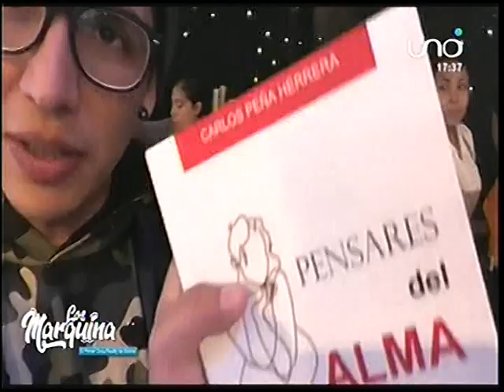Los Marquina Temporada 1, Capitulo 65: En la Feria del Libro de Santa Cruz!!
Los Marquina visitaron la Feria del Libro de SAnta Cruz!!!